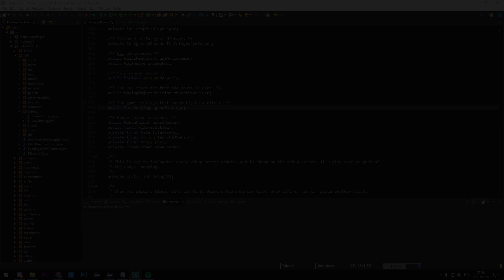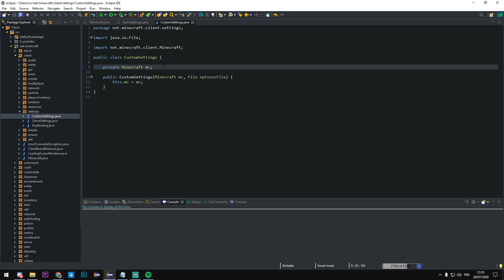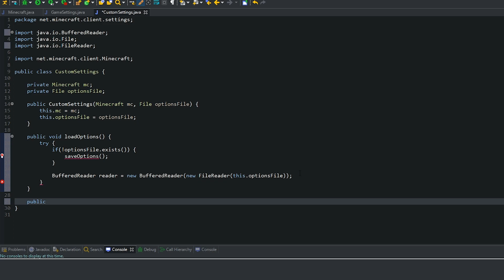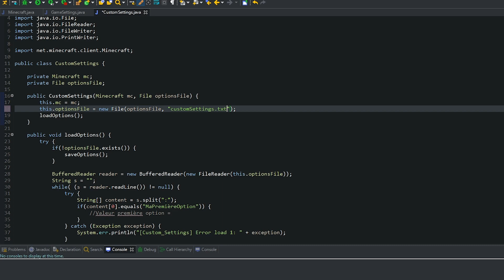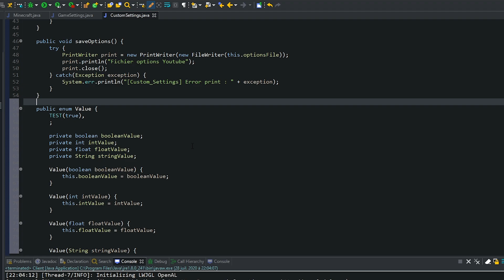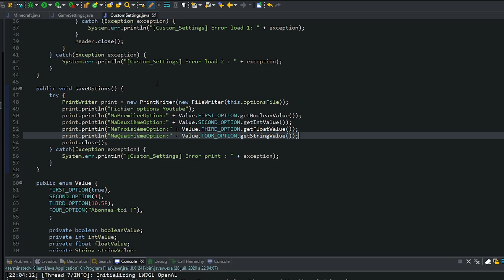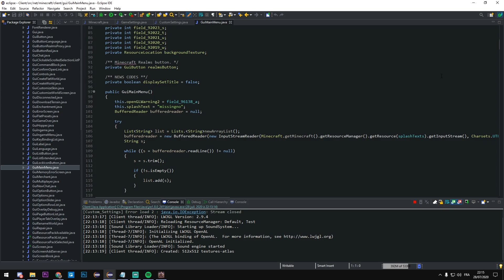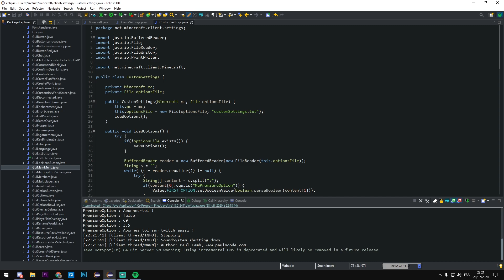SYSTÈME DE SAUVEGARDE CUSTOM ! Développement Minecraft - MCP